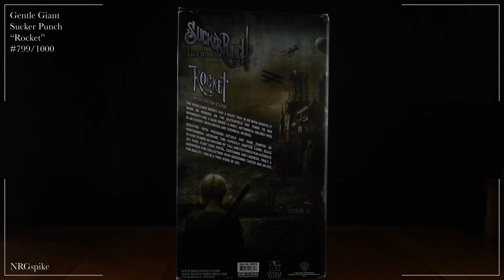Gentle Giant, Sucker Punch "Rocket" 1:4 Scale Statue.